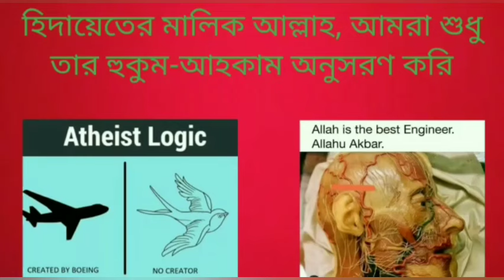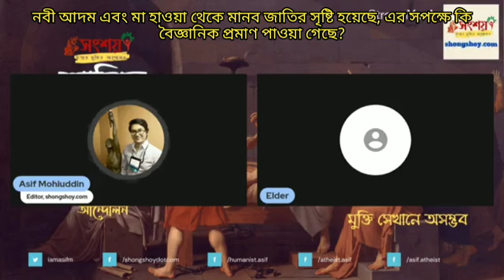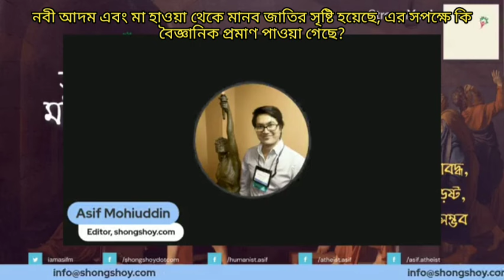নবী আদম এবং মা হওয়া থেকে মানব জাতির সৃষ্টি হয়েছে, এই তথ্যের পক্ষে বৈজ্ঞানিক প্রমাণ পাওয়া গেছে?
We humans came from Adam and Eve, there is scientific evidence in support of this fact?